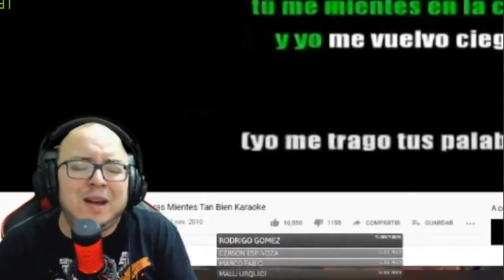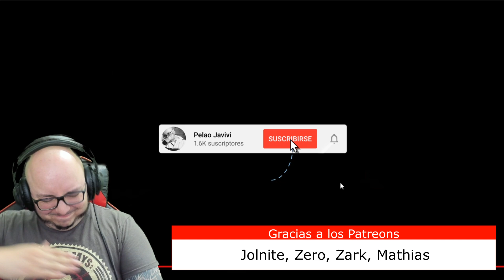NO FALLA! - Un Metro y Algo Más.. / Mc UNABEZ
Dale al "me gusta", comparte, subscribete!

Mis redes!

10% dcto // Mencionando a PelaoJavivi // Solo Chile